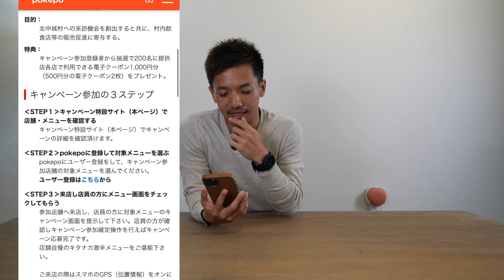キタナカ激辛キャンペーンの参加方法とお店の情報まとめ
北中城村観光協会が主催している「激辛キャンペーン」の参加方法と参加店舗の紹介です。

ヒガシーサーさんのブログやSNS、書籍について

北中城村の情報発信はこちらから

北中城村地域活性化キャラクターのLINEスタンプもありますよ〜